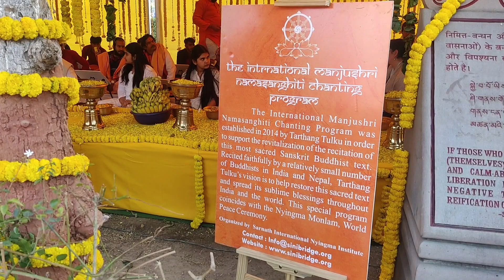BDG World of Buddhism: 34th International Ngagyur Nyingma Monlam Chenmo in Bodh Gaya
34th International Ngagyur Nyingma Monlam Chenmo 2023

Buddhist monastics gather within the sacred Mahabodhi Temple, a UNESCO World Heritage site, for the 34th International Ngagyur Nyingma Monlam Chenmo 2023.

Video Journalist: Sandeep Kumar